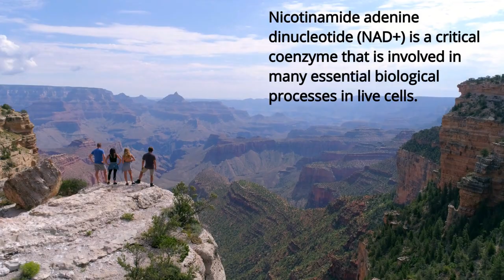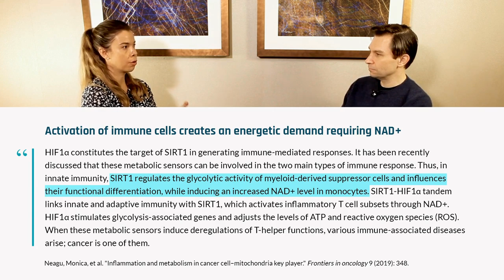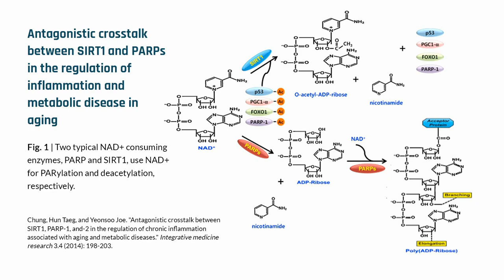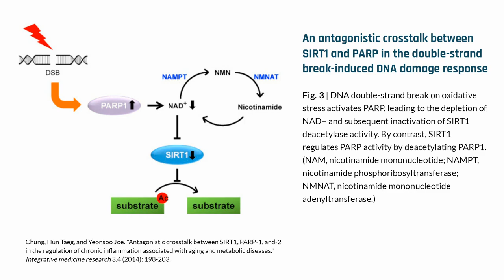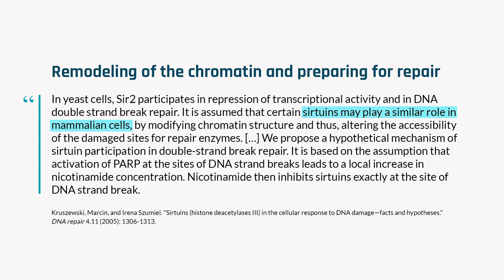The Competition For NAD+ In Our Body | Dr David Sinclair& Dr Rhonda Patrick Interview Clips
Nicotinamide adenine dinucleotide (NAD+) is a critical coenzyme that is involved in many essential biological processes in live cells, such as adenosine triphosphate (ATP) production, DNA repair, epigenetic modulation of gene expression, intracellular calcium signaling, and immune regulatory functions. As we age, immune system activation and increased levels of DNA damage utilize much of the body's NAD+.  As NAD+ is a common substrate between DNA repair proteins PARPs and as well as enzymes that can influence DNA repair capacity such as SIRT1 and SIRT6, there is a competition between these activities. High PARP activity can drain cellular NAD+ reserves, and SIRT1 activity is reduced, causing an organism’s functional decline.